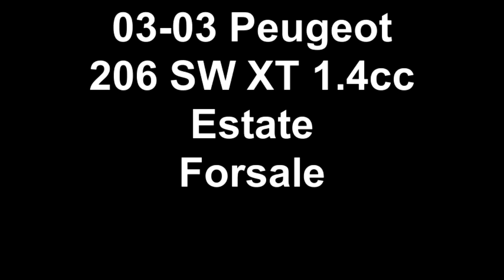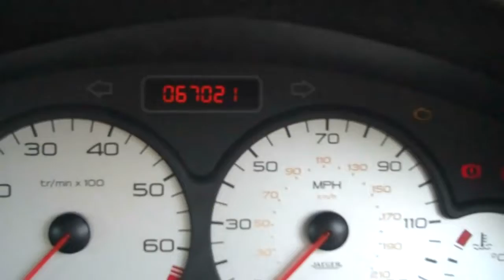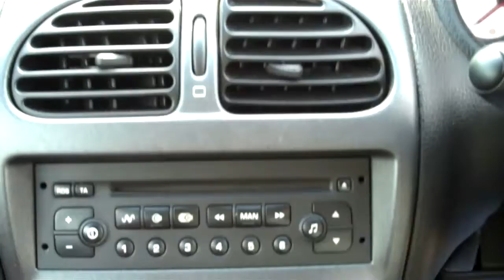03-03 Peugeot 206 SW XT 1.4cc Estate Forsale